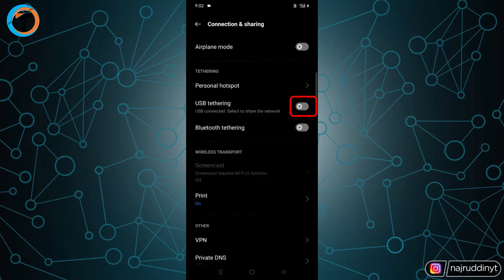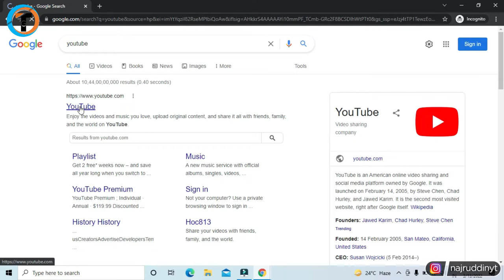Mobile Se Computer Me Net Kaise Chalaye !! (USB Tethering) - 2 🔌⚡️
Learn Computer Me Net Kaise Chalaye With USB Tethering or Laptop Me Wifi Kaise Connect Kare 2022. USB Tethering Using for Internet In Mobile to Computer.

About Video :-
Dosto iss video me maine bataya hai ki USB Tethering Se Net Kaise Chalaye Mobile to Computer in 2022.
   Guys agar aapke paas bhi computer ya laptop hai to iss video ko jarur dekhna qki isme maine step by step explain kiya hai Laptop Me Wifi Kaise Connect Kare.

Queries Solved :-
usb tethering se net kaise chalaye
usb tethering se net kaise chalaye mobile to computer
computer me internet kaise chalaye with usb cable 2022
mobile se laptop me net kaise chalaye data cable se
jio phone se hp laptop me net kaise chalaye,
iphone se laptop me internet kaise chalaye,
jio se laptop me internet kaise chalaye,
laptop me phone ka internet kaise chalaye
How to Show WiFi Password on Android Smartphone Mobile
WiFi ka password kaise pata kare in 2022
computer me internet kaise chalaye
computer me net kaise chalaye
how to connect mobile internet to computer without wifi - usb tethering,
how to connect computer internet to android mobile with usb,
how to connect mobile internet to computer with bluetooth,
how we connect mobile internet to computer by data cable,
how to connect internet in computer by mobile hotspot,
how to connect mobile internet to dell computer

My Gears :-

1. Tripod (Mobile)
2. Mobile
3. Mic
4. Laptop